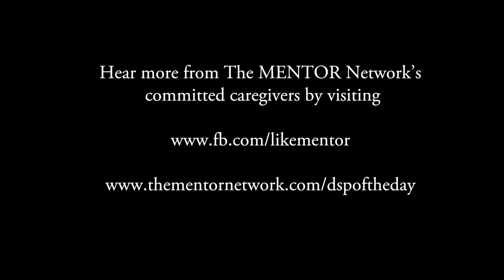2016 DSP Recognition Month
To wrap up DSP Recognition Month at The MENTOR Network and our 2016 DSP of the Day campaign, The MENTOR Network’s COO Brett Cohen headed out of the office to ask Direct Support Professionals and Life Skills Trainers here in Massachusetts what they love about working in a direct support role. Hear what they have to say!